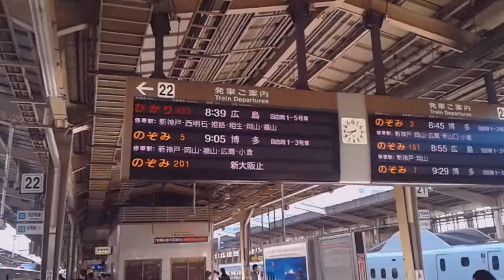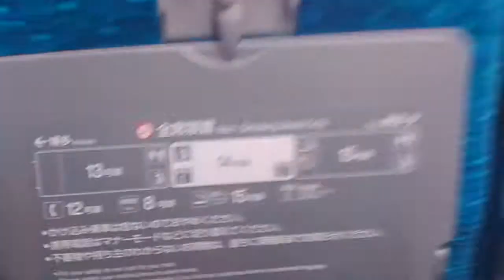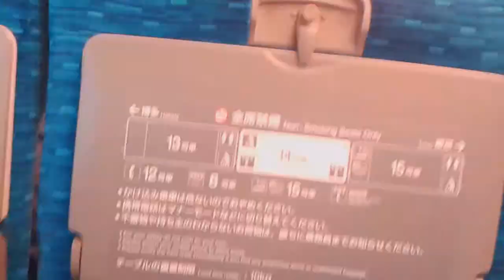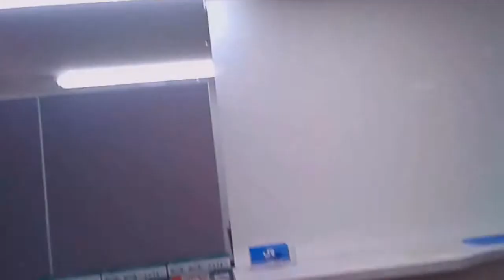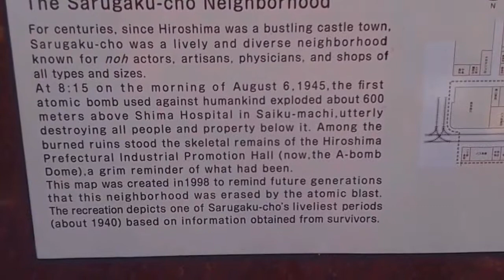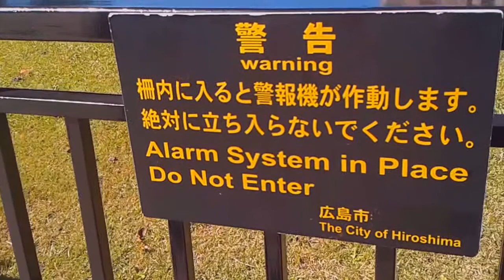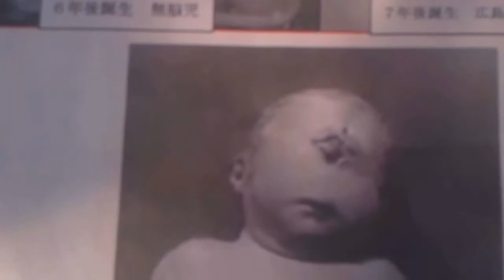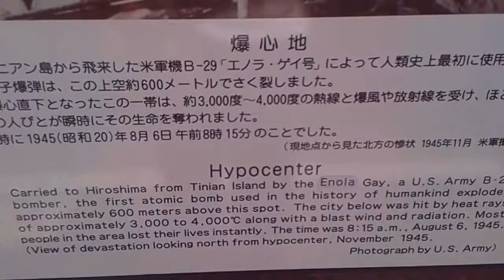Hiroshima - ¡Un Ecuatoriano en Japón!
Tal vez necesitemos que nos explote una bomba para cambiar la sociedad Ecuatoriana para bien. Dejar la Ley del Menor Esfuerzo, dejar el Qumimportismo, dejar de ser tan Mal Llevados y empezar a aprender. A ver si así, al menos damos un paso hacia adelante.

Que en paz descanse toda esa gente y espero que algo así no vuelva ocurrir jamás. (Aunque el ser humano es bien impredecible).

Saludos